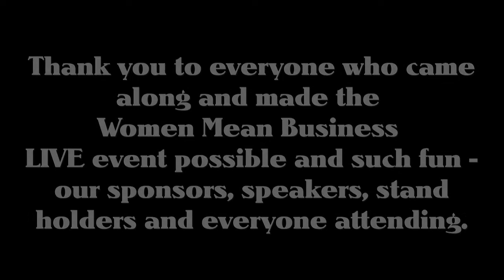Women mean business 23.10.2013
FREE event for women who run, or are starting, a business.
Wed 23rd Oct. East Kent College, Broadstairs, Kent (held in restaurant/conference area)
Friendly and informal